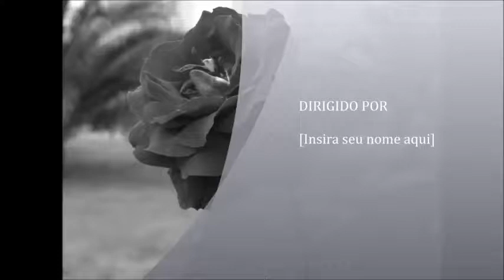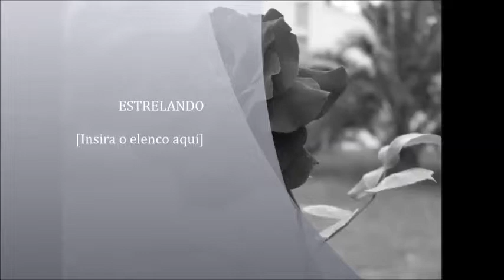O QUE É O AMOR?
O QUE É O AMOR? É uma MENSAGEM DE REFLEXÃO extraída do Programa Bom Dia Cidade, apresentado pelo jornalista e comunicador Valdir França, datado de 29 de junho de 2017, com exibição na Rádio Gramado FM. Trata-se de uma TBT, ou como preferem os mais saudosistas: uma reminiscência.

Gestão do Canal: Mídiaplay
Jornalista/Editor Responsável: Valdir França - MTB/RS 19.605